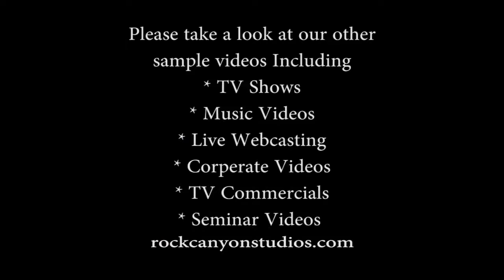RCS Video Promo 10 29 16